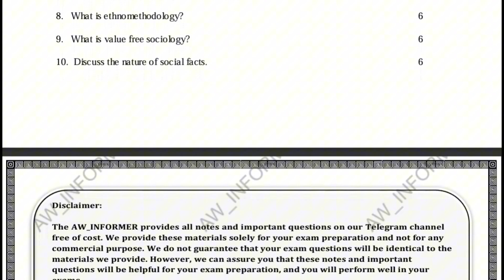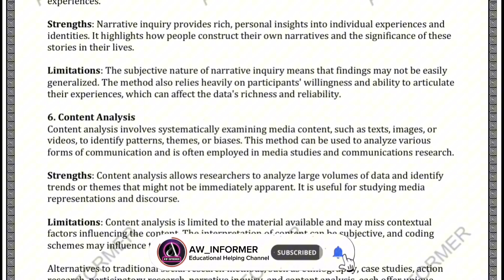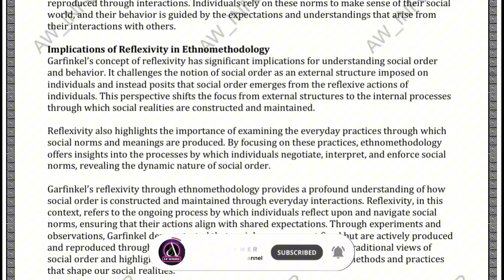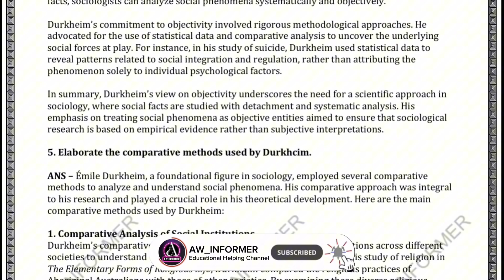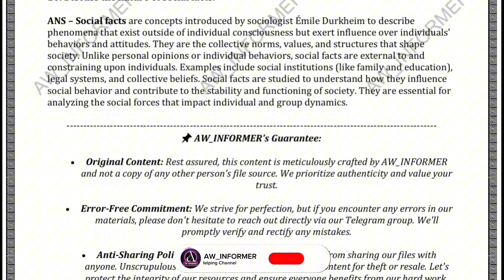BSOC 134 SOLVED ASSIGNMENT 24-25 | BSOC 134 SOLVED ASSIGNMENT IN ENGLISH 24-25 | FREE SOLVED ASSIG😮😦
BSOC 134 SOLVED ASSIGNMENT 24-25 | BSOC 134 SOLVED ASSIGNMENT IN ENGLISH 24-25 | FREE SOLVED ASSIGNMENTs.😦😮